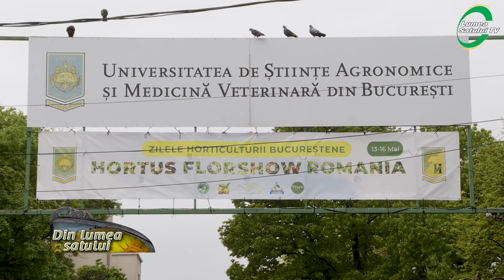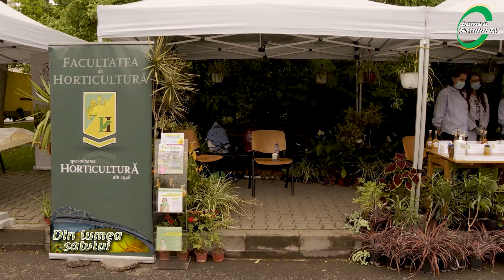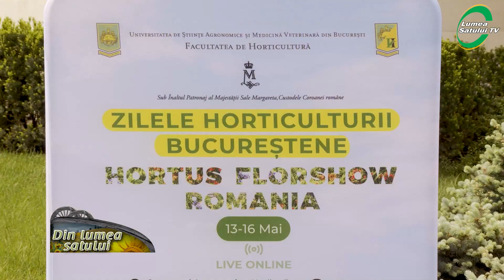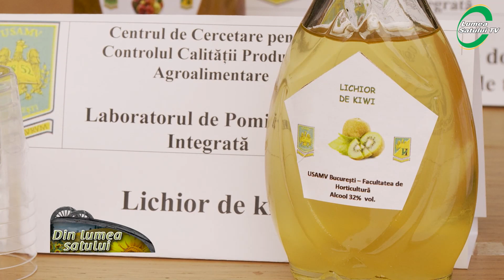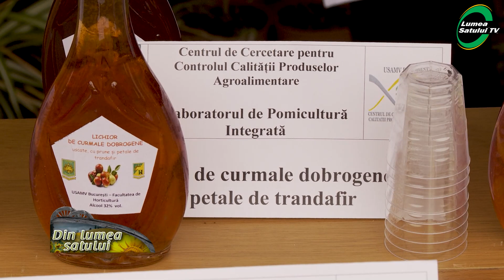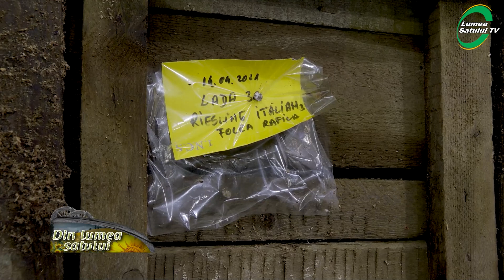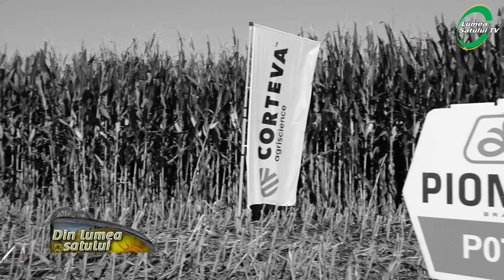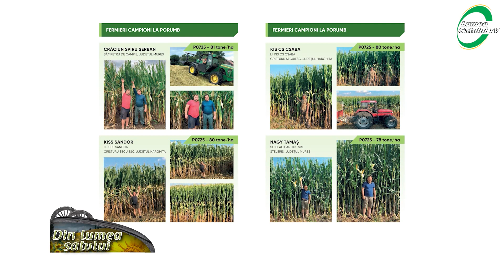Emisiunea "Din lumea satului" - 30 mai 2021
Emisiunea "Din lumea satului" difuzată la AGRO TV în data de 30 mai 2021